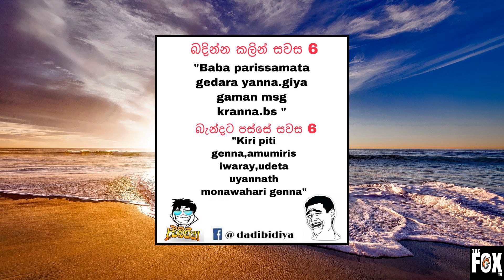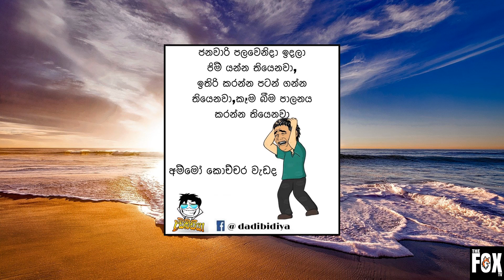Bukiye Rasa Katha 2019-12-04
Sri Lankan Latest and funniest bukiye rasa katha 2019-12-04. these memes created by Sri Lankan popular facebook pages. Please like and follow their facebook pages. We make this video using trending facebook memes and facebook posts.